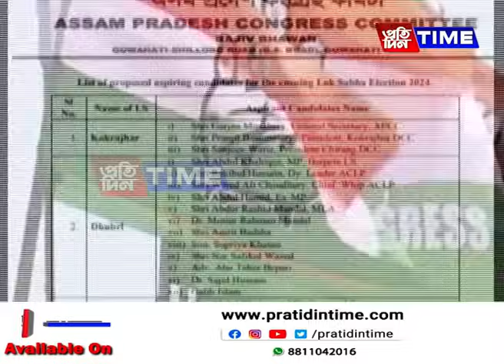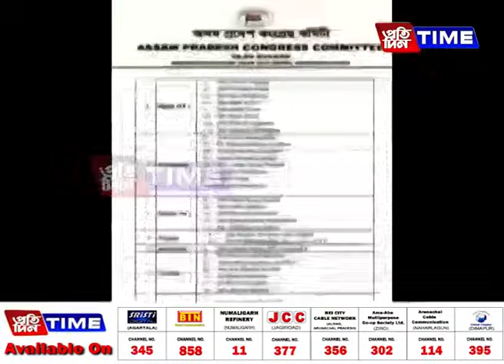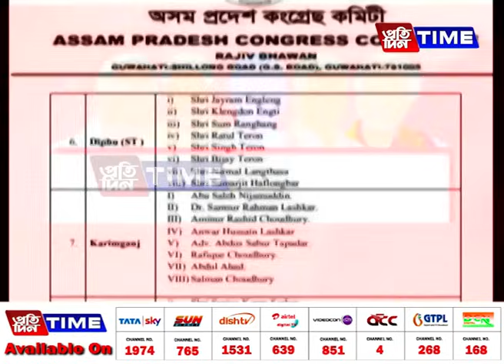আৰম্ভণি নৌহওতেই অন্ত পৰিব নেকি বিৰোধী ঐক্যৰ?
বিজেপিৰ বিৰুদ্ধে বিৰোধী শিবিৰ ঐক্যবদ্ধ হৈছে যদিও সম্ভাৱ্য প্রাৰ্থী তালিকাই লগাইছে আউল। কংগ্রেছৰ পিছত AJP, তৃণমূল কংগ্রেছেও প্রকাশ কৰিছে সম্ভাৱ্য প্রাৰ্থী তালিকা। কংগ্রেছৰ স্থিতিক লৈ আশ্বস্ত হ’ব পৰা নাই অন্য ৰাজনৈতিক দলৰ নেতৃত্ব। আৰম্ভণি নৌহওতেই অন্ত পৰিব নেকি বিৰোধী ঐক্যৰ?